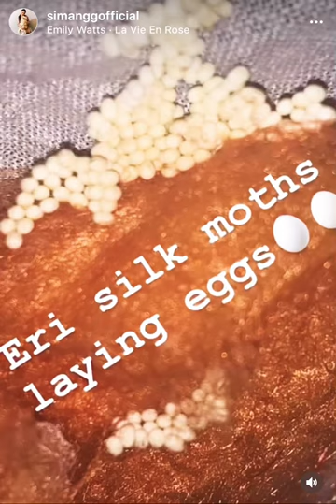Eri silkworms laying eggs | Eri silk moths laying eggs | Silkworm life cycle